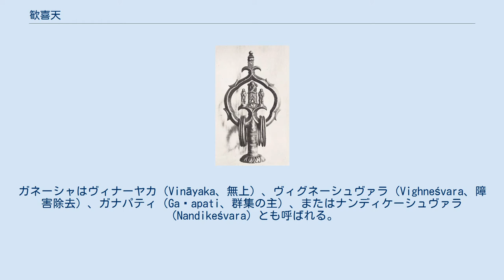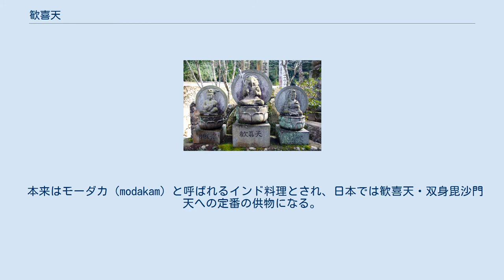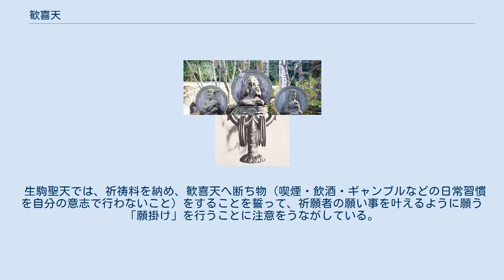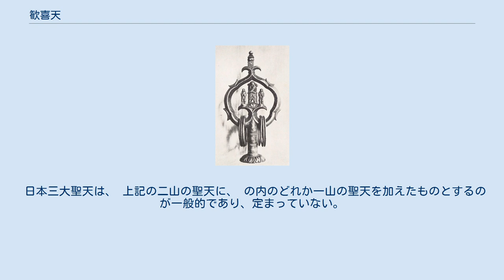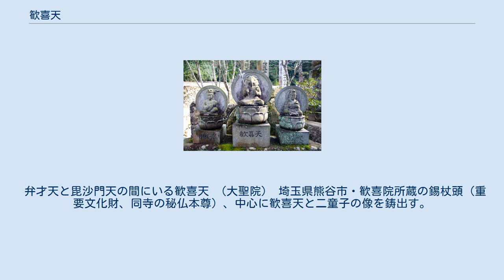歓喜天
歓喜天（かんぎてん、Skt：Vināyaka、Gaṇapati、またはナンディケーシュヴァラ Nandikeśvara 歓喜自在天）は、仏教の守護神である天部の一つ。
 また、聖天（しょうでん、しょうてん）、大聖歓喜天、大聖歓喜大自在天、大聖歓喜双身天王、象鼻天（ぞうびてん）、天尊（てんそん）。
あるいはVināyaka、Gaṇapatiを音写して、毘那夜迦（びなやか）、誐那缽底（がなぱてい）ともいう。
 象頭人身の単身像と立像で抱擁している象頭人身の双身像の2つの姿の形像が多いが、稀に人頭人身の形像も見られる。
 多くは厨子などに安置され、秘仏として扱われており一般に公開されることは少ない。
ガネーシャ（गणेश）も参照のこと。
 ヒンドゥー教のガネーシャ（Gaṇeśa、群集の長）に起源を持つ。
ガネーシャはヴィナーヤカ（Vināyaka、無上）、ヴィグネーシュヴァラ（Vighneśvara、障害除去）、ガナパティ（Gaṇapati、群集の主）、またはナンディケーシュヴァラ（Nandikeśvara）とも呼ばれる。
ヒンズー教最高神の一柱シヴァ神を父にパールヴァティー（Pārvatī）(烏摩 うま)を母に持ち、シヴァの軍勢の総帥を務めたとされている。
 古代インドでは、もともとは障害を司る神だったが、やがて障害を除いて財福をもたらす神として広く信仰された。
 ヒンドゥー教から仏教に取り入れられるに伴って、仏教に帰依して護法善神となったと解釈され、ヒマラヤ山脈のカイラス山（鶏羅山）で9千8百の諸眷属を率いて三千世界と仏法僧の三宝を守護するとされる。
悪神が十一面観音菩薩によって善神に改宗し、仏教を守護し財運と福運をもたらす天部の神とされ、日本各地の寺院で祀られている。
 一般的な抱擁している象頭人身の双身像の場合、頭部に冠を付けている方が十一面観音で、その十一面観音に抱擁されながらも足を踏まれている方が毘那夜迦王とされる。
 聖天の名称は、大日如来もしくは観自在菩薩の権化身であるために、歓喜天の本身（大日如来もしくは観自在菩薩）を表すために「聖」の字を用いて聖天としたという。
 歓喜天を説く経典には、以下のものがある。
 東密・台密ともに、大日如来が方便のため、権現として毘那夜迦天（Vināyaka）になったと解釈されている。
欲望を抑えきれない類の衆生に対して、まずは願望を成就させてあげることで心を静めさせて仏法へ心を向かわせる。
唐の含光法師は、その著述で「聖天の利生方便は自余の仏神を超過し、二世の悉地を得ること、この尊に如くはなし。」と讃嘆している。
 毘那夜迦誐那缽底瑜伽悉地品秘要（含光記）では、器に非ざる者には妄りに伝授してはならず、器に撰ばれざる人物は障難が有り、智者は誐那缽底（Gaṇapati）の法を修めて速やかに悉地（Siddhi、成就）を得ると説かれている。
 大聖歓喜双身大自在天毘那夜迦王帰依念誦供養法によれば、摩醯首羅大自在天王（Maheśvara）は烏摩（Umā）を妻と為し、3,000の子をもうけた。
其の左の1,500は毘那夜迦王を第一と為し、諸悪事を行っていた。
其の右の1,500は扇那夜迦持善天を第一と為し、一切の善利を修めた。
此の扇那夜迦王は則ち観音の化身であった。
彼の毘那夜迦王悪行同生一類を調和し、兄弟夫婦と成ることを為した。
 四部毘那夜迦法によれば、観音菩薩が美女に化身して，暴神だった毘那夜迦を調伏に来た。
毘那夜迦はこの美女を抱きたいと欲したが、美女は私の教えに従って仏教を守護するように求めた。
毘那夜迦はこの美女の要求を承諾し、そして美女を抱いて交わると歓喜を得た。
これにより、毘那夜迦は仏法に信奉し、併せて仏教の護法神となった。
 聖天（双身歓喜天） 平安時代の図像集『別尊雑記』（心覚 撰）巻42より 象頭人身の形像が多いが、人頭人身の形像もある。
大聖歡喜雙身毘那夜迦天形像品儀軌（だいしょうかんぎそうしんびなやかてんぎょうぞうひんぎき）等に基づいて、男天・女天2体の立像が向き合って抱擁している歓喜仏的なものが通例である。
 双身歓喜天像（男天・女天2体の立像が向き合って抱擁している）の場合、形像の特徴としては、頭部が相手の右肩に乗せられている。
もしくは、頭部が2体とも同じ方向を向いている姿が多い。
 ヒンドゥー教のガネーシャ神と同様に単体多臂像（腕が4本または6本）もあるが、造像例は少ない。
 象頭である理由は、毘那夜迦那誐缽底瑜伽悉地品秘要（含光記）によれば...